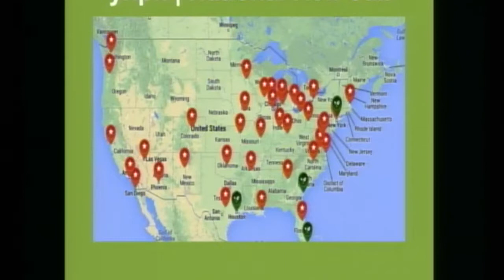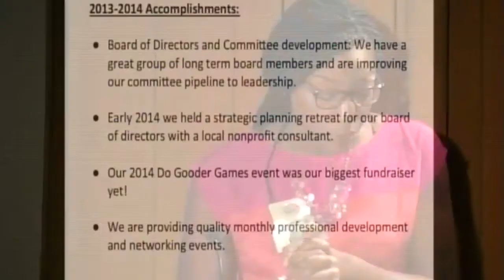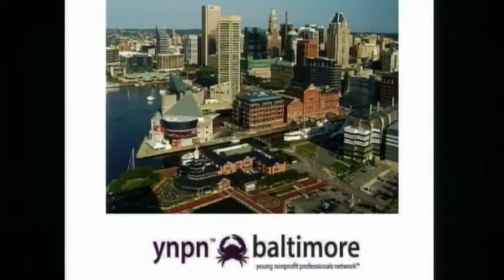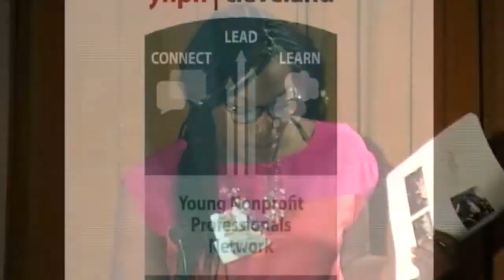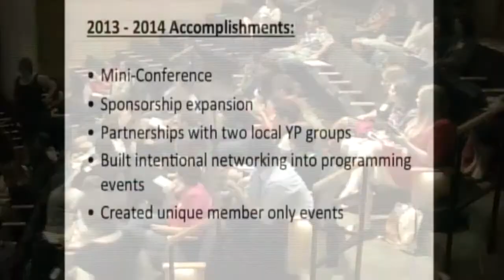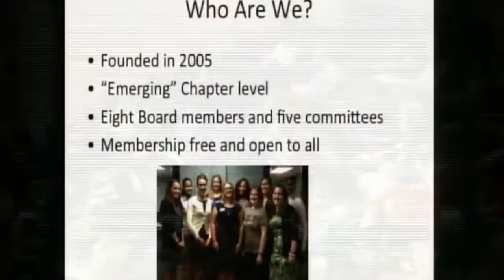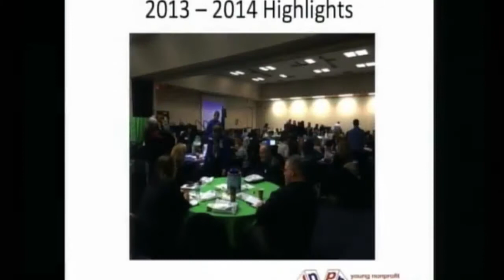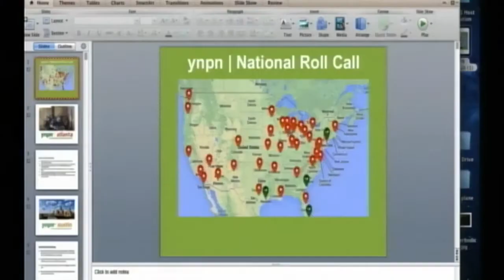ynpn14: Chapter Roll Call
Our annual Chapter Roll Call is an opportunity for local chapters in attendance at the conference to strut their stuff. Hear about what's happening across the YNPN network.

The roll call is always one of the best and most inspiration parts of our conference.